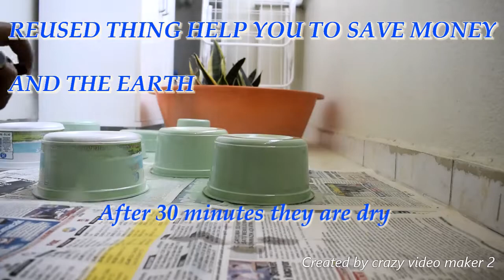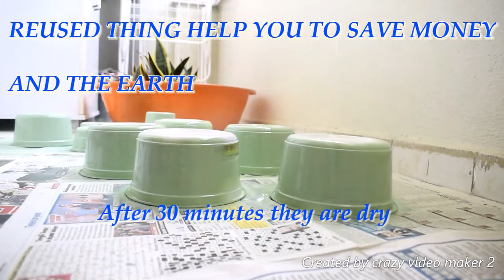DIY MASTERPIECE: Turning CANS and BOTTLES into Planters!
HOW TO MAKE AWESOME SEASHELL CURTAINS AND HOME DECOR / DIY HOME DECORATION

Pinoy Galaan is also a fun way and visual way to discover DIY ideas learn new skills, aside from travel and food vlogs. You will be able to meet amazing people who share their passions and even upload your own DIY guides. I share handmade crafts, home décor projects, homemade recipes and other life hacks with our global community.
Small info why you need sea shell decor in your house.
Is it OK to keep shells at home?
For protecting your home: Placing sea shells on a window sill will attract good energy. For good luck: Keeping sea shells in a basket will bring much needed luck in your life. For a stable career: Decorate on a table top to have a prosperous career. ... For greater wealth: Decorate a water fountain with sea shells.